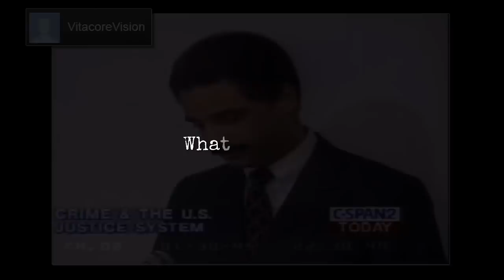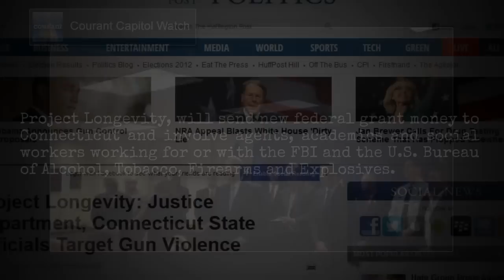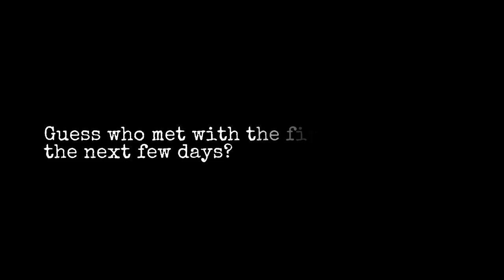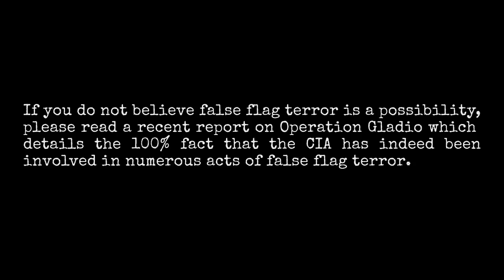Eric Holder And Connecticut Governor Met Two Weeks Before The Shooting For A 'Gun Control Launch'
Just another piece to the Connect-icut puzzle.

Project Longevity: Justice Department, Connecticut State Officials Target Gun Violence

Eric Holder to Meet With First Responders in Newtown

SHARE, DOWNLOAD, RE-UPLOAD